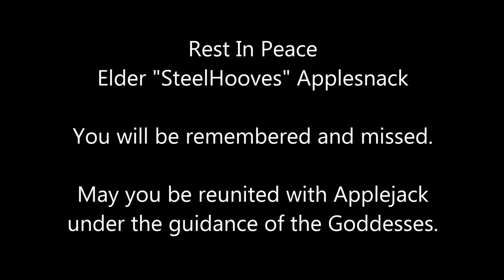Fallout Equestria - Chapter 39 - Part 1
Hiya Minions! Friendship decays and is replaced with greed and jealousy. At the tipping point nations of the world collide and magical fallout occurs, causing massive death and radiation across the world. But not all ponies are wiped from existence as Stables, underground structures which house the remaining ponies. Now everypony must fight for survival on the surface after emerging once more.

**Just one part for today!